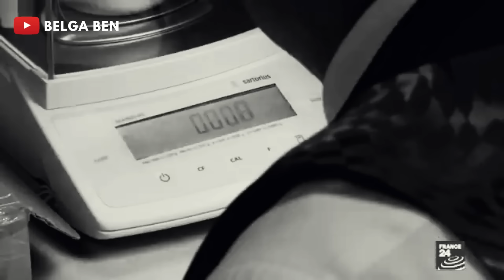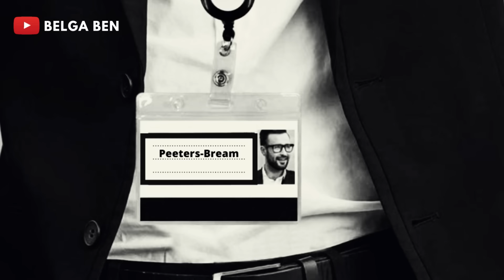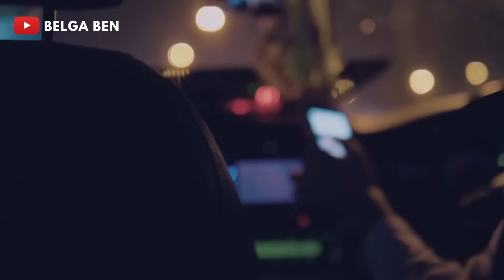(Saison 9 ) كفاش خدمت مع المافيا الايطالية الحلقة 3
Vente des T-Shirt Benjy Testa sur Amazon.fr
T-Shirt avec Logo Benjy Testa